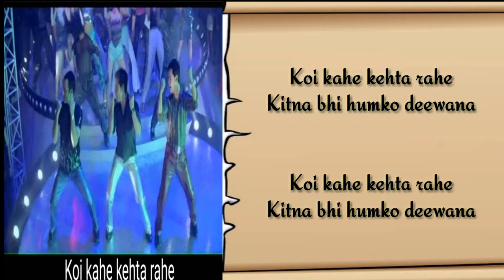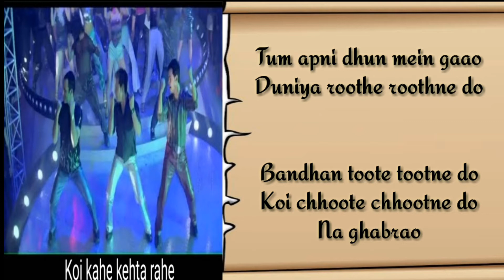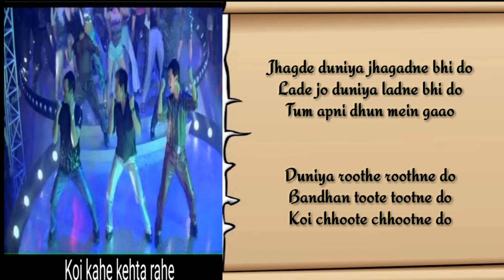Koi Kahe Kehta Rahe| Dil Chahta Hai |Shaan |Kay Kay|Shankar Mahadevan| Javed akhtar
Song : Koi Kahe Kehta Rahe
Album : Dil Chahta Hai (2001)
Singer : Shaan, Kay Kay, Shankar Mahadevan
Musician : Shankar Ehsaan Loy
Lyricist : Javed Akhtar